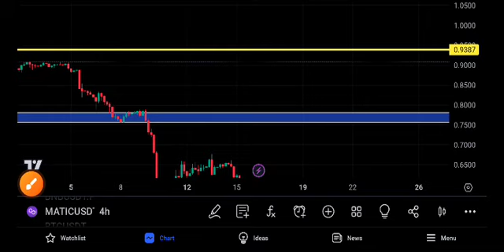Polygon News Today! Matic Price Prediction Today